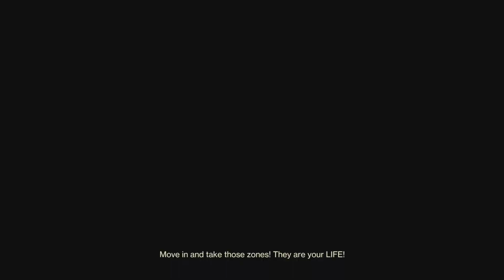D2- GHOSTS almost 7th column, Hunter Momentum Control